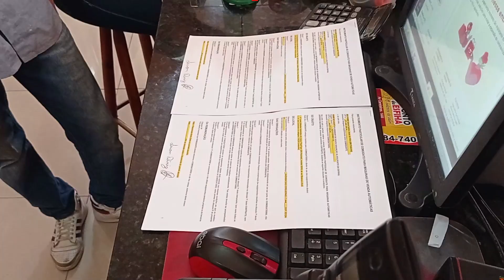Máquinas Lucrativas para Ganhar Dinheiro - Cliente Novo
QUER FALAR COMIGO E NÃO SABE COMO? ME CHAMA NO WHATSAPP!!!

Nesse vídeo quero mostrar para vocês um novo local onde instalei a máquina e que da para lucrar muito, até mais que o IFOOD.

Existem várias máquinas para ganhar dinheiro hoje em dia, mas essa máquina você nunca pensou em investir!

A máquina de pelúcia, máquina de ursinho, br machine, grua, não sei como você conhece ai na sua cidade, são máquinas que dão ótimos lucros e ainda não precisa de funcionário ou de alguém ao lado da máquina para operar.

Com essa máquina você vai ter liberdade financeira em 2020 e tempo para se dedicar a outros negócios e poder faturar ainda mais.

Como investir 10 mil reais, 20 mil reais, 50 mil reais.

A máquina de pelúcia (máquina de ursinho) você pode colocar em restaurantes, lanchonetes, bares, churrascaria, choperia, shopping ou local de grande movimento. Você só precisa ir uma vez por semana para repor as pelúcias que sairam e recolher o dinheiro. O pagamento para o estabelecimento geralmente é feito através de porcentagem (%)

👉 Tenha certeza que o lucro é garantido 💰

Pesquisas: maquina para ganhar dinheiro, maquina para trabalhar e ganhar dinheiro, maquina para ganhar dinheiro rapido, maquinas de fazer dinheiro, maquinas de pelucias, br machine, br pelucias, erison carlos, plano b, como ganhar dinheiro, maquina de fazer dinheiro, viciados na kombi, maquina de pelucia, maquina de pelucia gigante, maquina de pelucia kombi, maquina de pelucia da dinheiro, maquina de pelucia preco, maquina de pegar celular segredo, como burlar maquina de pegar celular, key master, maquina de pegar celular, como pegar na maquina de celular, maquina do shopping, maquina de urso shop, dicas da maquina do shopping, segredo da maquina de urso, maquina para ganhar celular, 2020, maquina barata para ganhar dinheiro, maquina para ganhar dinheiro extra, Vending Machine, ifood,